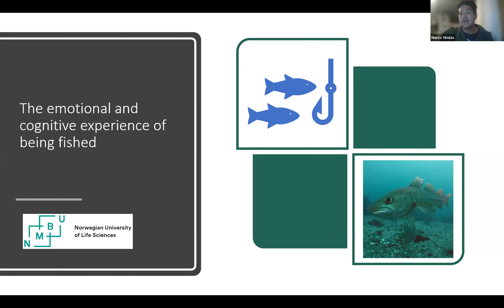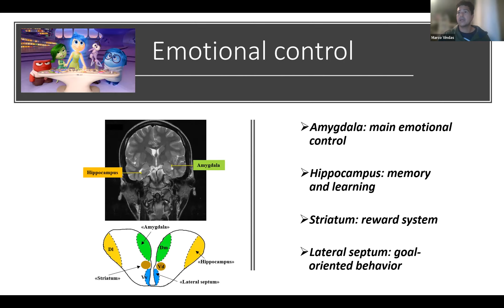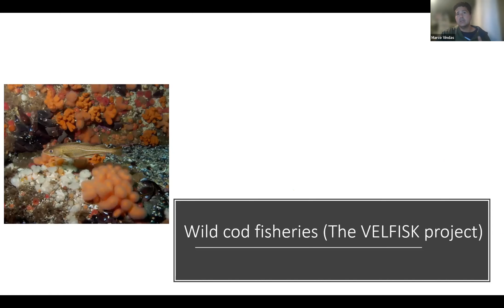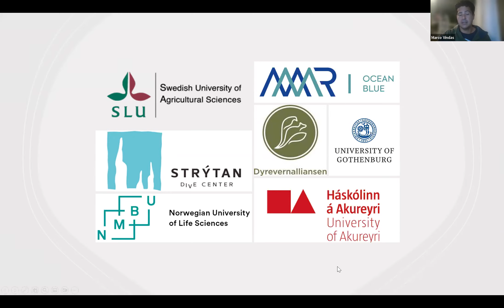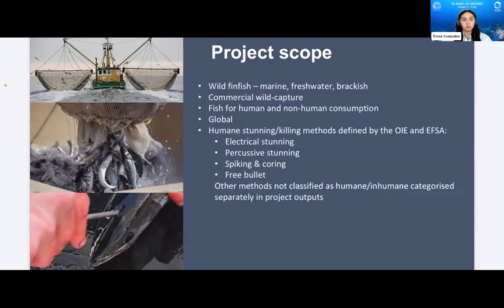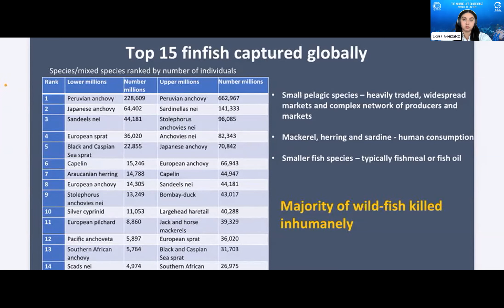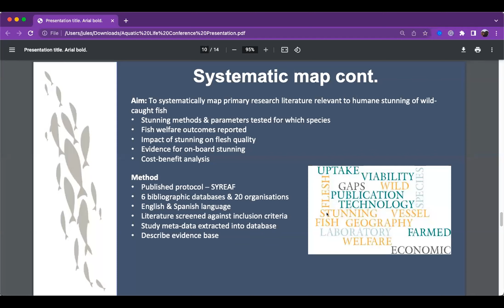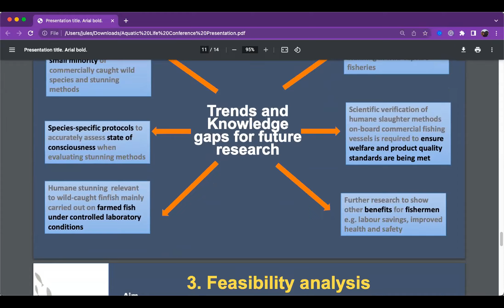Aquatic Life Conference 2022: Research on humane fisheries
Hear from experts on what types of research is taking place in humane fisheries and where it might take us.